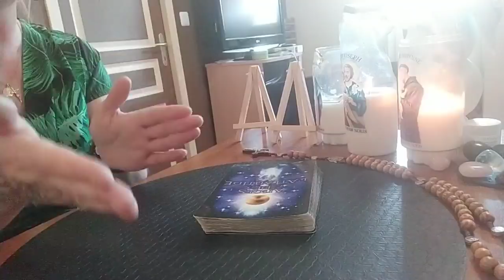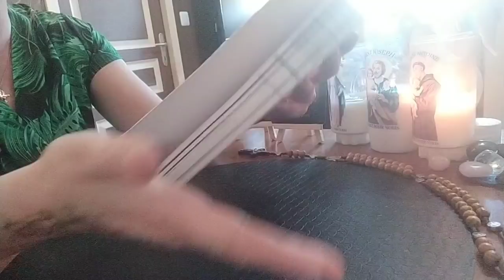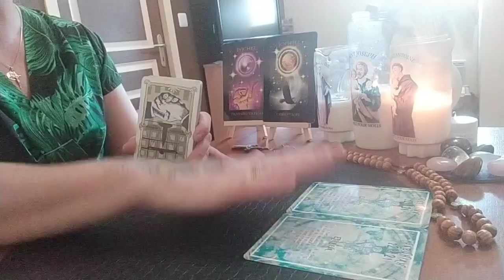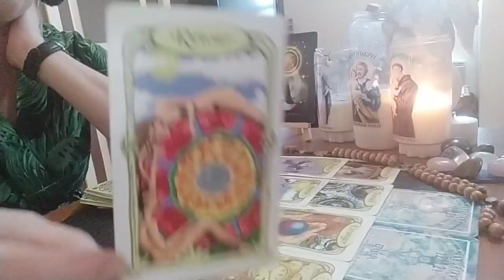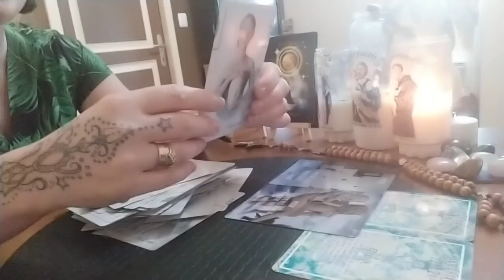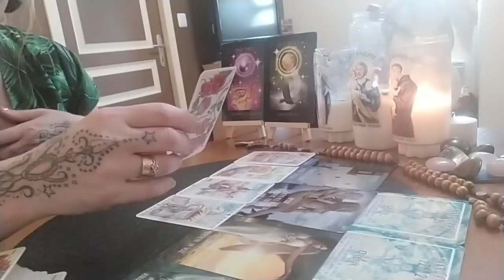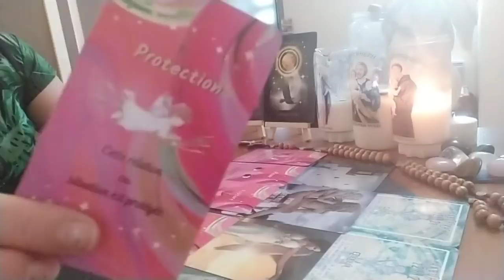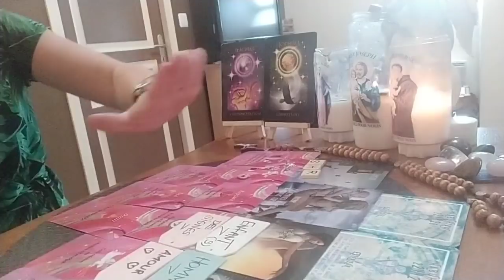votre Autre se demande ,si cela est trop tard avec vous ou pas,, si de l'Amourrrr ❤️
Cela est une guidance privée et général vous ne prenez simplement ce qu'il vous parles s'il vous plaît 🙏🙏